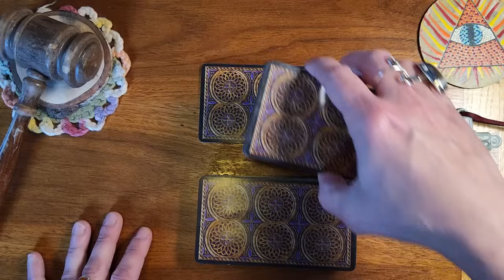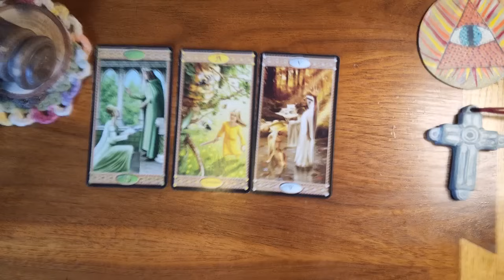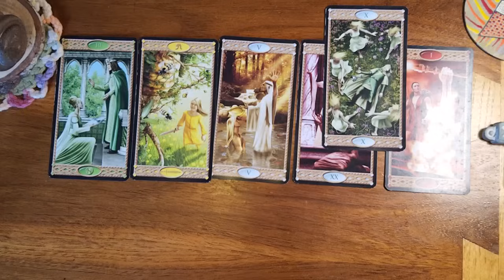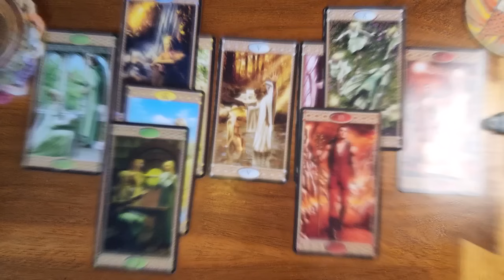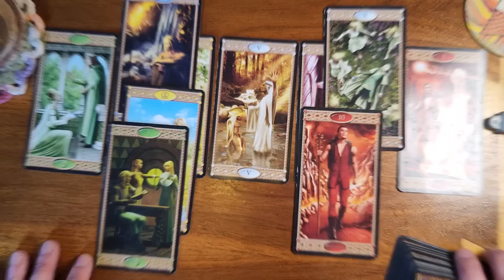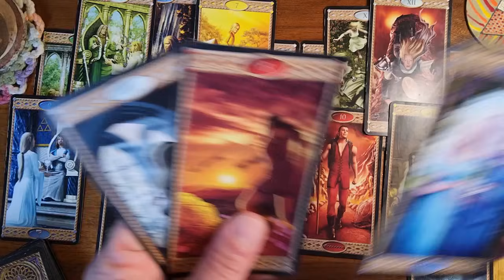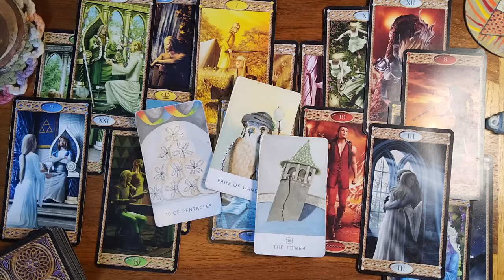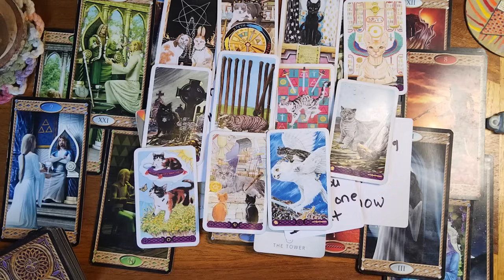Pisces ♓️ 🐟 Someone comes back and begging for your love and forgiveness.